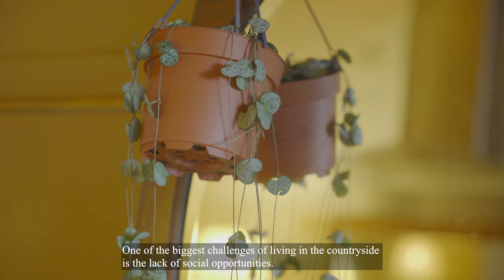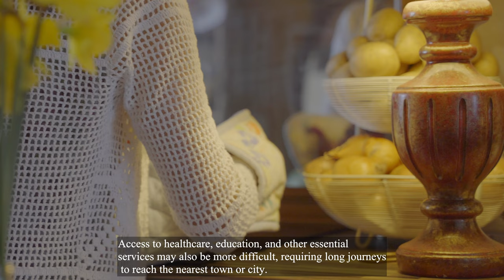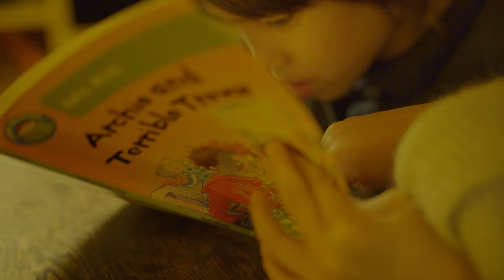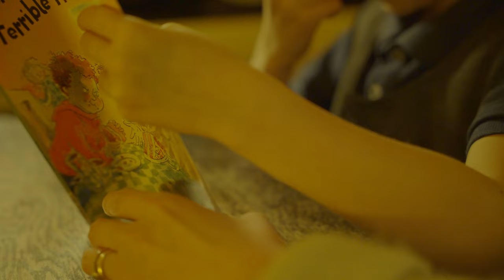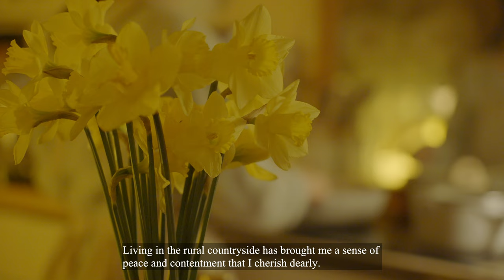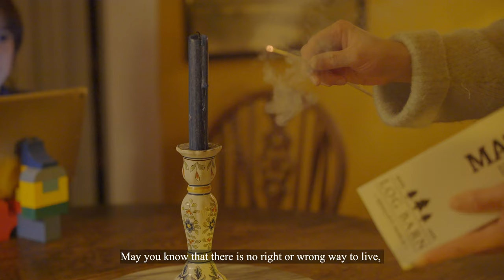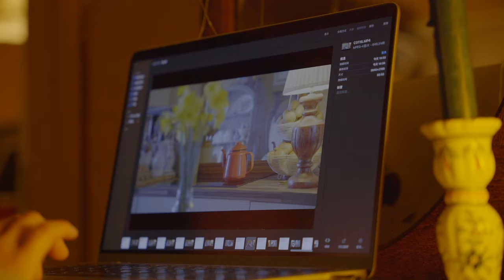Simple slow living, I choose a country life, mundane? the beauty of an ordinary life | Cottagecore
Hi everyone, spring is coming and I hope you are keeping well,  firstly,  I thank you for your support for this channel, I recently gained more of your subscribe and even some kind and warm comments, I really appreciate that, and thank you for your patience as my video can be quite slow sometimes.

In today’s video l’d like to share my humble thoughts about living a simple life in rural in English countryside, what are the challenges and benefits, I choose to live rural as a family with two young children, we enjoy this ordinary but beautiful life style and wish you which ever path and life style you are living now peaceful and full of love.

 l hope you enjoy this video and l’ll see you very soon in my next video.

With love ❤️
Wenjuan.

Slow living, simple living, cottagecore, homederco, vintage, rural life, countryside, English countryside, rural living, simple life, spring, tea, candles, reading, cozy day, a day in my life, family life in UK,

 • Cozy and Slow Living in Countryside.
 • Cottagecore
 • Simple Living in Rural
 • Self Love and Care
 • Mindfulness
 • Self-Awareness,
 • Embracing Life
 • Be Present
 • Philosophy